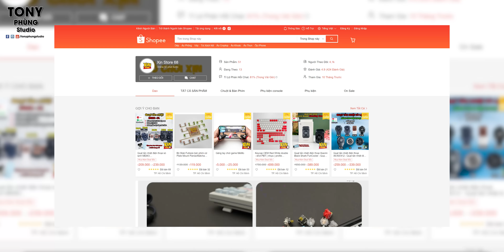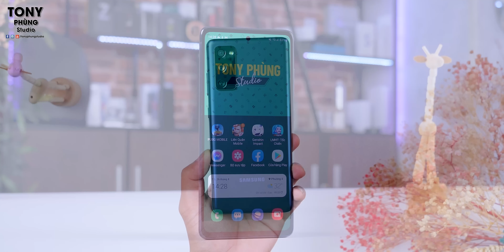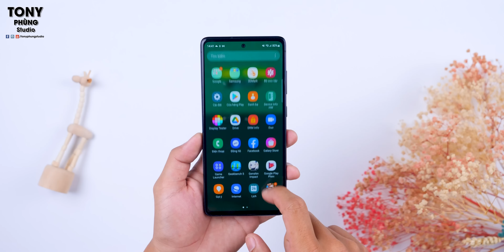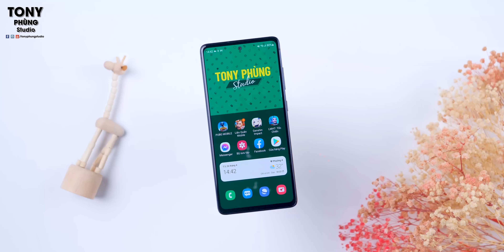Samsung Galaxy S20 FE vẫn vô đối ở mức giá hơn 10 triệu !!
Galaxy S20 FE vẫn cực kỳ ngon và vô đối ở tầm giá hơn 10 triệu chính hãng tại Việt Nam. Hiệu năng ổn định, màn hình đẹp, chơi game ngon, quan trọng là trải nghiệm sử dụng cực mượt.